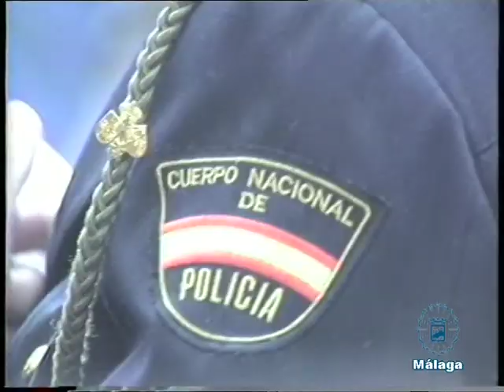911025 - Policía Local Málaga - Patrón 1991 - Actos de celebración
Actos de celebración de la Festividad de San Rafael Arcángel en 1991.

Cat. ref. 90